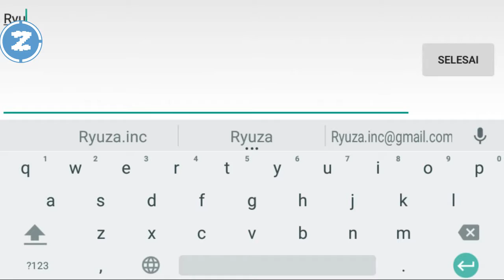[ANDROID GAME] Pig Bang - Gameplay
Pig Bang - Android Game

Game Description :

Looking for a dynamic Mobile Online Arena Shooter that fits in the palm of your hand and isn’t a boar? Want fun, fast-paced online action with friends where the servers don’t turn to hogwash? Introducing PigBang! Build, shoot, and command troops using convenient, seamless controls and watch battles unfold in glorious Unity-designed graphics.If you’re not playing today, you’re bacon a mistake!

PigBang is an arcade battle game with elements of TowerDefense and RTS.The game takes place in some arena which is a natural landscape where 2 groups of boars fighting over water supplies. The players have to fulfill many tasks, the most important are: defense of their own camp from a wolf raid and constant struggle with enemies over water storages, which are points of interest in the arena. To fight, players can use earlier selected inventory: various weapon, special powers, additional turrets, and support units.